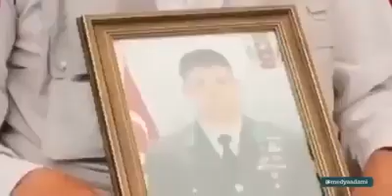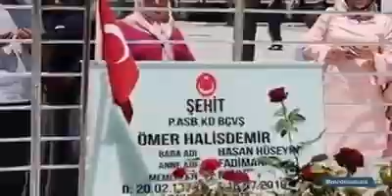۴ سپتامبر ۲۰۱۷